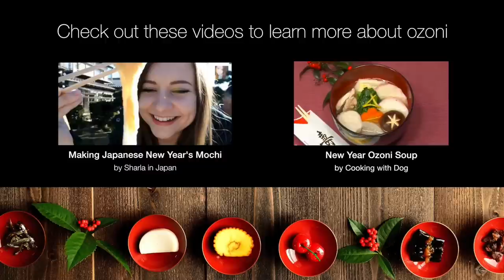Making Japanese New Year's Soup "Ozoni" ダイアモンド富士でお雑煮☆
Making traditional Japanese New Year's soup "Ozoni" while enjoying the gorgeous view of Mt. Fuji.

■ Find out more about Ozoni with these videos

It was a bit difficult trying to make ozoni up in the mountains lol for a better video on how to make it watch ↓

You'll hear me talking a lot in Japanese as I teach English to my Japanese viewers. It just might help you with your Japanese listening skills!